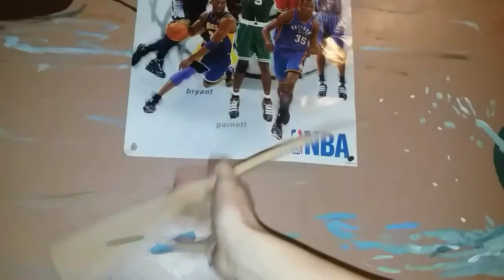Spinning my drum stick in slow motion